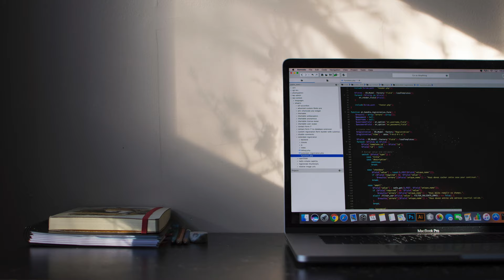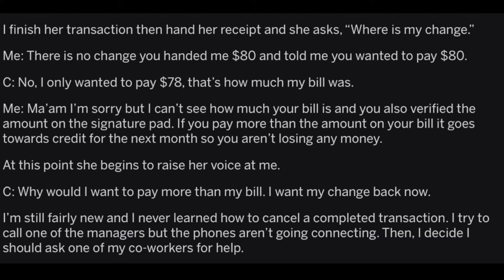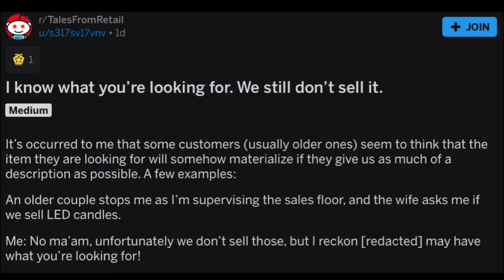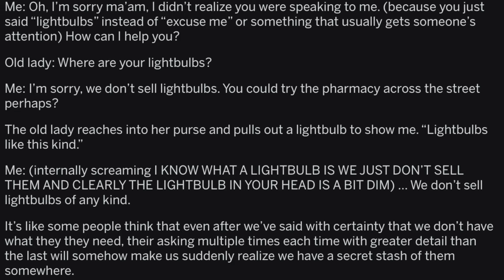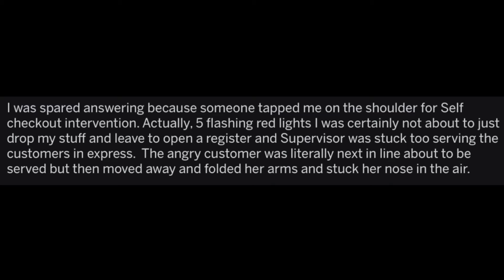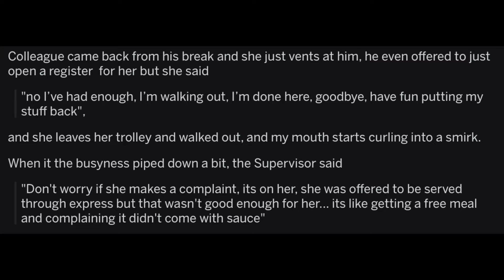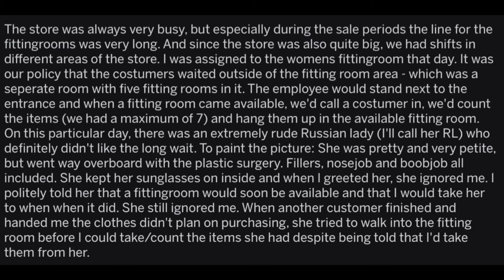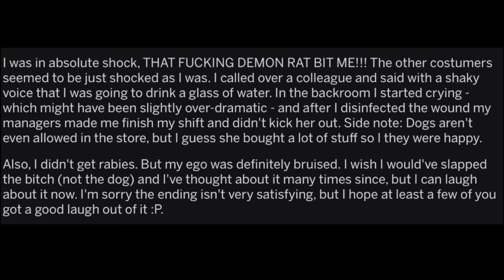Bitten by a pocket sized demon rat r/talesfromretail 15